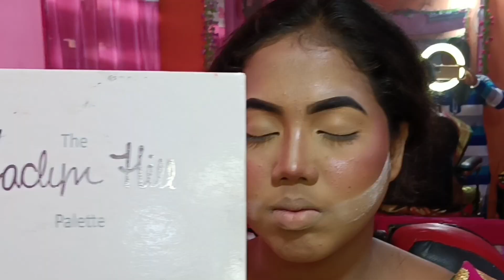RECEPTION MAKEUP LOOK 😍 STEP BY STEP/ shike colorful eye makeup karna/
STEP BY STEP/shike colorful eye makeup karna/

my Instagram name 👇
archanasarkar99